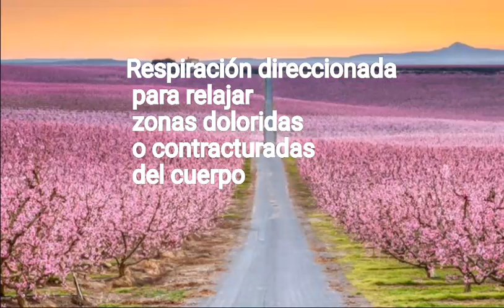Respiración para aliviar zonas doloridas o tensas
Técnica sencilla de respiración para facilitar la relajación de zonas doloridas, tensas o contracturadas.